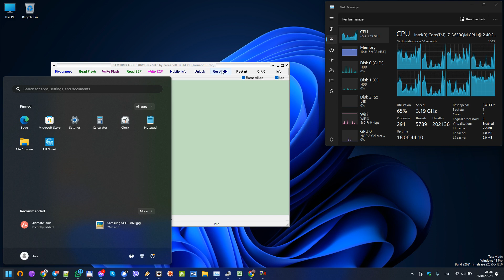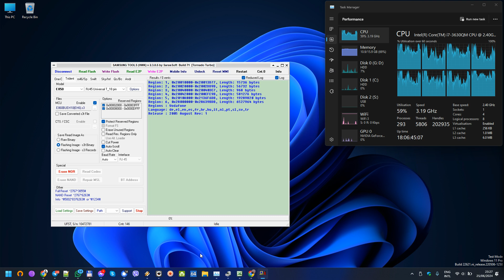Samsung SGH-E860 download firmware E860BUEH6 e860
Samsung SGH-E860 download

Regions : Vodafone
Language: de, el, en, es, fr, hr, hu, it, nl, pt, sl, sv, tr
Release : 2005 August Rev: 1

E860BUEH10(EH6).s3